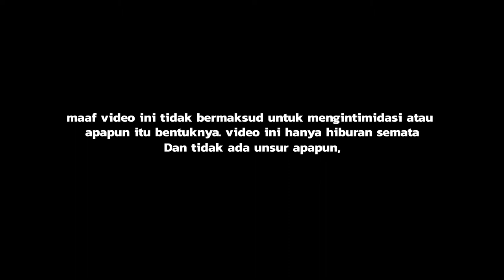AKIBAT EFEK KERAS KEPALA!! DAN HAMPIR RIBUT SAMA TUKANG OJEK. HINGGA PASAR ISINYA KENTANG SEMUA 😅😅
Halo Sobat nes, ini adalah cuplikan dokumentasi video kita yang sedikit ngeyel dan sedikit ngeselin. alias banyak drama hehehe. Debat sama tukang ojek dan akhirnya nurut juga kita ikuti saran mereka 😅😅.Dan jujur maaf atas nama pribadi saya minta maaf klo banyak salah. 🙏 O iya ini hanya video hiburan ya jangan kebawa baper santai aj di bikin asyk ok 😁😁